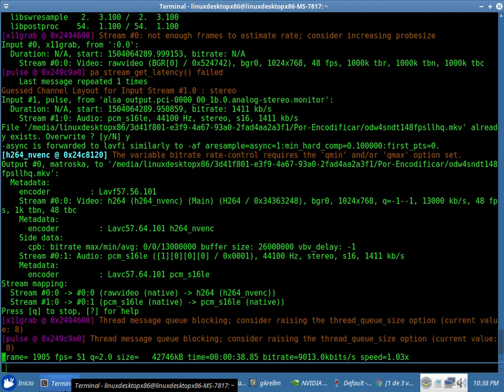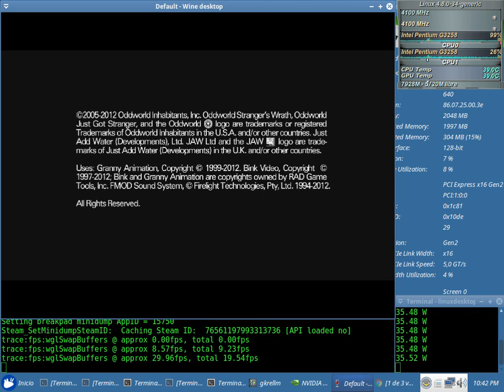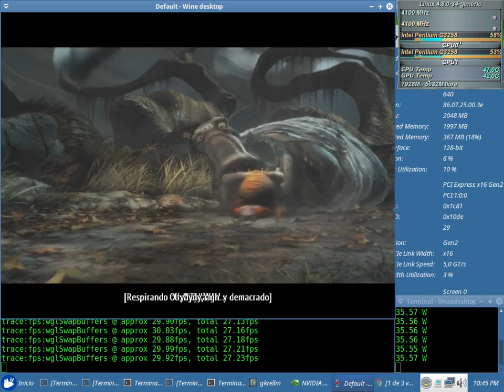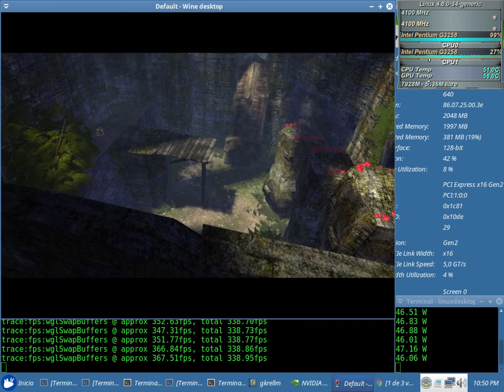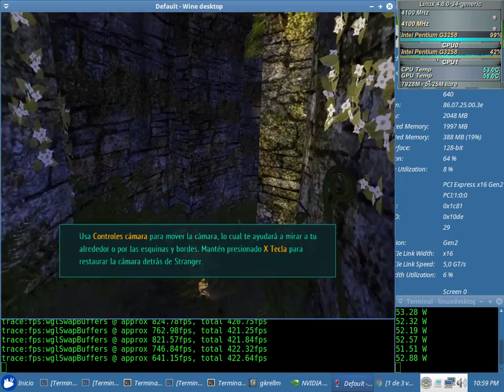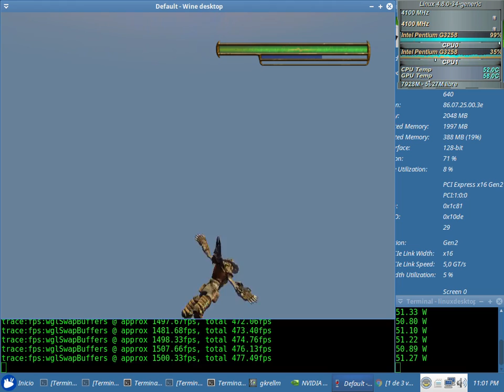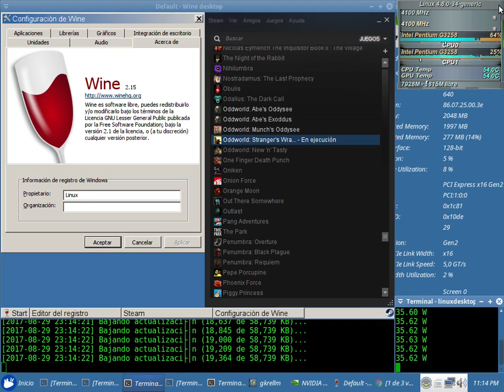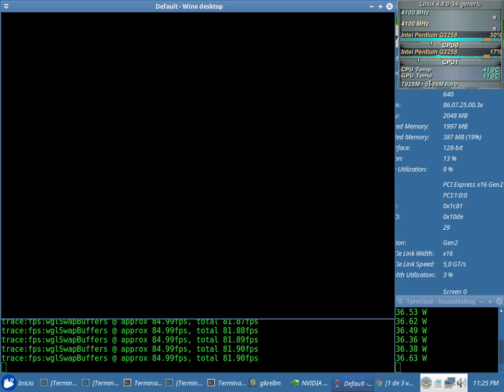Oddworld Strngrs Wrath Test 48fps NVENC x64 + Sound (Pentium G3258) con el Wine 2.15 + Nvidia 384.69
Oddworld Stranger's Wrath Test 48fps NVENC x64 + Sound Sin Debugger (en consola: WINEDEBUG=-all,+fps wine steam) con el Wine 2.15